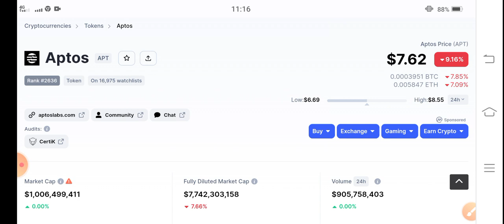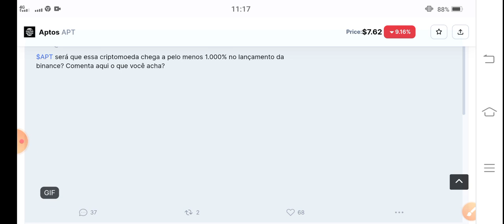APT Coin Urgent News! Aptos Price Prediction! APT News Today